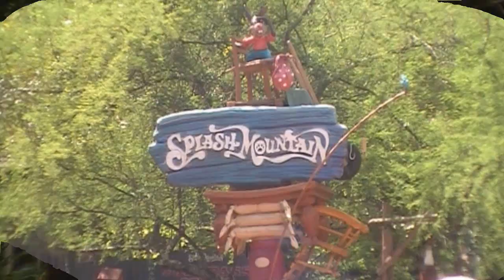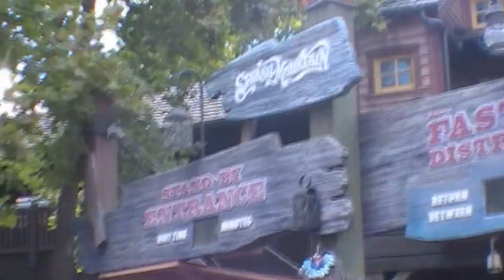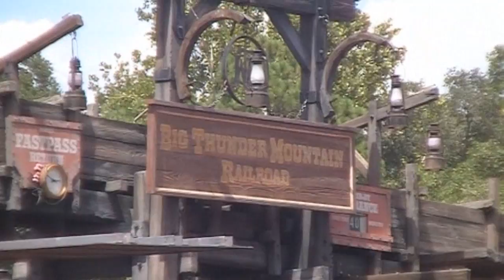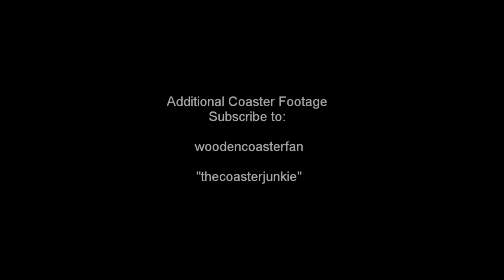Disney Magic Kingdom by Day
Excerpts and compiled clips. Updated Pirates of the Caribbean with Johnny Depp mannikin.